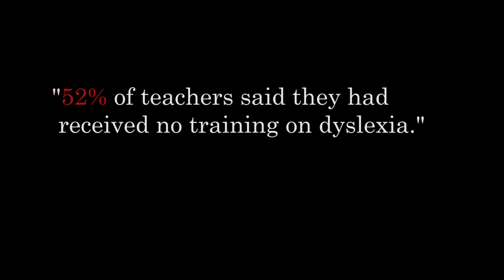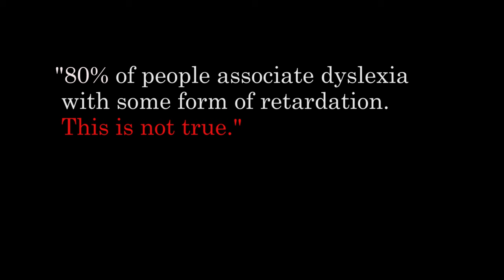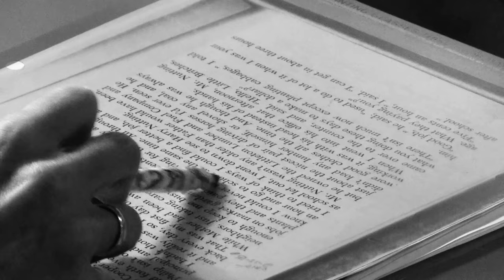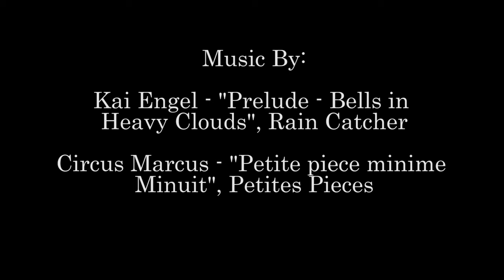Overcoming Dyslexia - An Internationally Award Winning Short Documentary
An award winning short documentary about one family's struggle with the public school system to provide their dyslexic son the necessary tools needed for him to learn.

As seen on Rocky Mountain PBS, The Denver International Film Festival, Los Angeles Cinefest, The Online Film Festival, The Emerging Filmmakers Project, EFPalooza, and the University of Colorado Denver Cinefest.

Special Thanks To:
The University of Colorado Denver
The Driver Youth Trust
Learning Inside-Out
Austin Learning Solutions